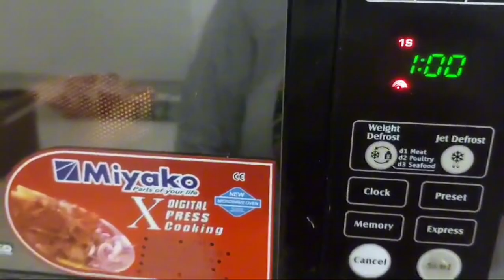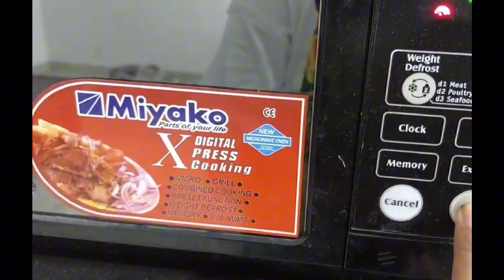Easy Chocolate Mug Cake In The Microwave |Chocolate CupCake In 1 Minute & 50 Second | কাপ কেক